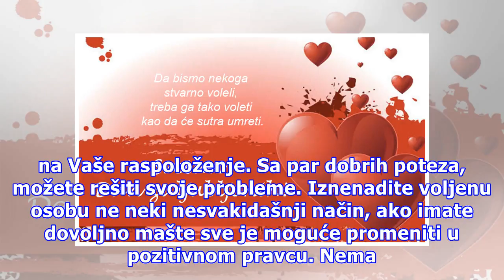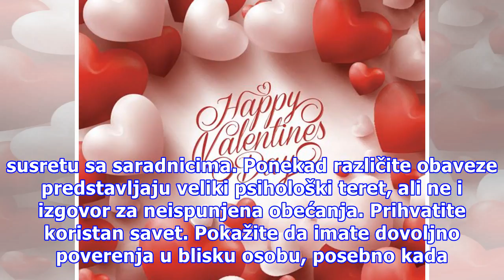Dnevni horoskop za Dan zaljubljenih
Foto: Pixabay OVAN Imate pomalo loš predosećaj u iščekivanju na rasplet nekih dogadjaja na poslovnoj sceni ili na susret sa odredjenim saradnicima. Stoga, izbegavajte sumnjive ponude i eksperimentalne situacije. Posvetite pažnju nekim porodičnim temema ili osobi koja ume da deluje vrlo pozitivno na ...